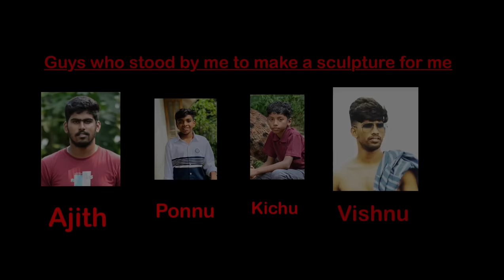Leo hyena in real life 😱😱😱| Leo ഹൈന ഇനി കേരളത്തിൽ 😱😱😱 | youtube leo vijay Gypsy art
Leo movie
leo hyena in real life